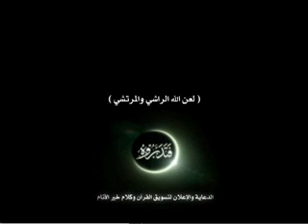الراشي والمرتشي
اعوذ بالله